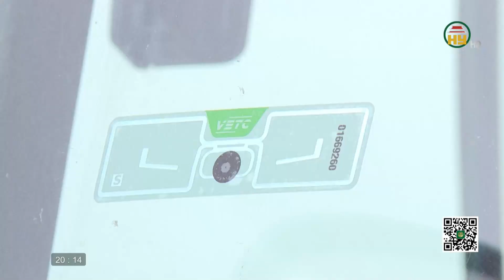An toàn giao thông ngày 24/07/2022